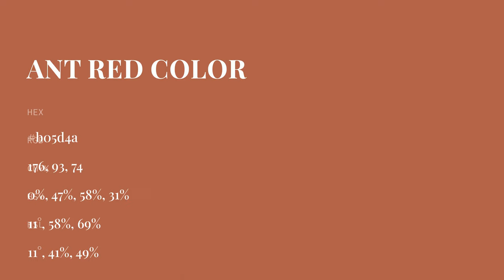Ant Red color b05d4a hex color - Red color - Cool color b05d4a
What color is Ant Red ? b05d4a hex color - Red color - Cool color b05d4a

Hex b05d4a Color Code is also known as Ant Red color.

Hex b05d4a Color code in RGB color code model is created after adding 69.02% red color, 36.47% green color and 29.02% blue color.
Hex b05d4a Color code in CMYK color (process color) code model is generated after subtraction of 0% cyan, 47% magenta, 57% yellow and 30% black.